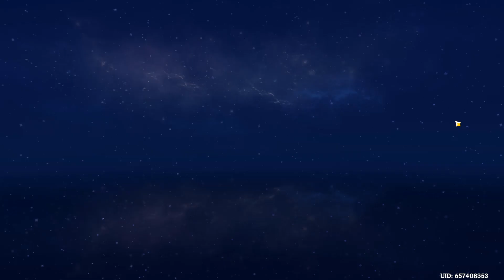Genshin ep 1 part 2!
The second part of episode 1!
I am very excited for this exciting magical jorney!
Thank you guys for sticking with me!
Sorry for poor quality of video and audio.
Happy new year and enjoy!